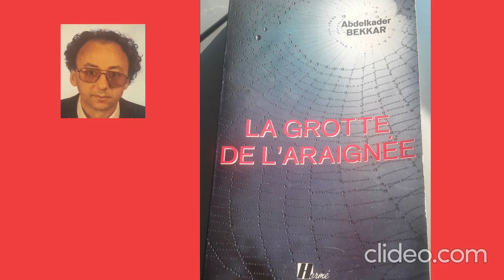ALGERIE-FRANCE : Abdelkader Bekkar : la grotte de l'araignée ch6 p14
Retrace l'itinéraire d'un goumier en Algérie, puis en Europe, tout en posant les problèmes de l'émigration, du conflit des cultures, du déracinement...